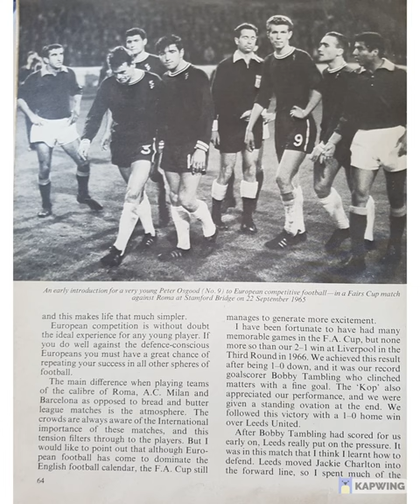Scoring Goals by Peter Osgood Chelsea FC (CFC) Legend Shoot Annual 1970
Summary : Scoring Goals by Peter Osgood